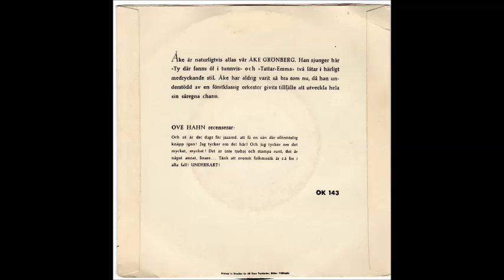"TY DÄR FANNS ÖL I TUNNVIS" ÅKE GRÖNBERG OKTAV 45-143 P.1957 SWE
Öl är gott! Cheers!